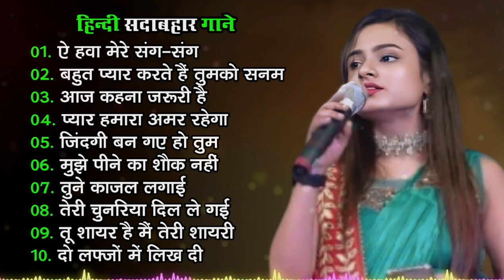Love Hindi Songs🌸🌸90’S Hit Songs 💘 Udit Narayan, Alka Yagnik, Kumar Sanu songs Hindi Jukebox songs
hindi geet
90 songs hits
90s hits hindi songs
bollywood gana
evergreen songs
gujarati hindi
hindi
hindi audio sad song
hindi gaan
hindi gane
hindi gane song
hindi lovely song
hindi mein gane
hindi song sonu nigam
hindi songs
lata mangeshkar ka gana
love 90s songs
love old hindi songs
mp3 ke hindi gane
pagal bana ke gail
song
tulsi kumar song
फिल्मी गाना

90’S Old Hindi Songs💕 90s Love Song💋 Udit Narayan, Alka Yagnik, Kumar Sanu songs Hindi Jukebox songs
90’S Old Hindi Songs🥰 90s Love Song😍 Udit Narayan, Alka Yagnik, Kumar Sanu songs Hindi Jukebox son
80's Ke Superhit Gane II❣️80's Superhits II Bollywood Romantic Songs II Old is Gold II Evergreen Old
90’S Old Hindi Songs💕 90s Love Song💋 Udit Narayan, Alka Yagnik, Kumar Sanu songs Hindi Jukebox songs
90’S Old Hindi Songs🥰 90s Love Song😍 Udit Narayan, Alka Yagnik, Kumar Sanu songs Hindi Jukebox song
90’S Old Hindi Songs💘 90s Love Song💘 Udit Narayan, Alka Yagnik, Kumar Sanu, Sonu Nigam 🔥
90’S Old Hindi Songs🥰 90s Love Song😍 durga boss songs Hindi Jukebox song
80's Ke Superhit Gane II 80's Superhits II Bollywood Romantic Songs II Old is Gold II Evergreen Old
90’S Old Hindi Songs🥰 90s Love Song😍 Udit Narayan, Alka Yagnik, Kumar Sanu songs Hindi Jukebox songs
90’S Old Hindi Songs🥰 90s Love Song😍 Udit Narayan, Alka Yagnik, Kumar Sanu songs Hindi Jukebox song
90’S Old Hindi Songs🥰 90s Love Song😍 Udit Narayan, Alka Yagnik, Kumar Sanu songs Hindi Jukebox song
90’S Old Hindi Songs🥰 90s Love Song😍 Udit Narayan, Alka Yagnik, Kumar Sanu songs Hindi Jukebox songs
90’S Old Hindi Songs🥰 90s Love Song😍 Udit Narayan, Alka Yagnik, Durga Boss songs Hindi Jukebox song
90’S Old Hindi Songs🥰 90s Love Song😍 Udit Narayan, Alka Yagnik, Kumar Sanu songs Hindi Jukebox songs
90’S Old Hindi Songs😍 90s Love Song🥰 Udit Narayan, Alka Yagnik, Kumar Sanu songs Hindi Jukebox songs
90’S Old Hindi Songs🥰 90s Love Song😍 Udit Narayan, Alka Yagnik, Kumar Sanu songs Hindi Jukebox songs
90’S Old Hindi Songs💘 90s Love Song💘 Udit Narayan, Alka Yagnik, Kumar Sanu, Sonu Nigam 🔥
హిందీ సాంగ్
یک از فلم هایی بالیوود نصردین شان
90’S Love Hindi Songs 💘 90’S Hit Songs 💘 Udit Narayan, Alka Yagnik, Kumar Sanu, Lata Mangeshkar
NonStop Love Mashup | बहुत ही दर्द भरी गजल | mansoon Mashup| Hit Sad Gajal |Sanjana Nagar Sad Gajal
12 August 2024 ||Bollywood romantic songs || old vs new bollywood mashup love songs
HINDI SONG
Anupama Yadav 🥰 90s Love Song😍 Udit Narayan, Alka Yagnik, Kumar Sanu songs Hindi Jukebox song
90’S Old Hindi Song | Hindi Old Song | Udit Narayan,Alka Yagnik,Kumar Sanu Song | Hindi Jukebox Song
90’S Old Hindi Songs🥰 90s Love Song😍, Durga Boss songs Hindi Jukebox songs
31 अगस्त 2024
सदाबहार गाने sadabahar Hindi gane // Bollywood 90s song superhit gane
Durga Boss 90’S Old Hindi Songs🥰 90s Love Song😍 Jukebox songs